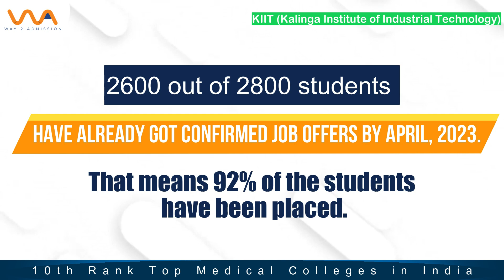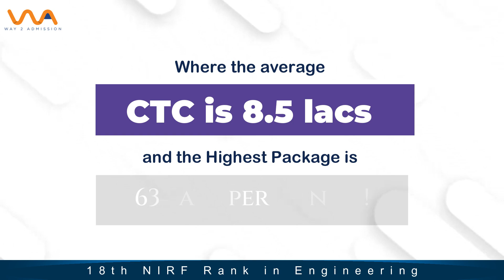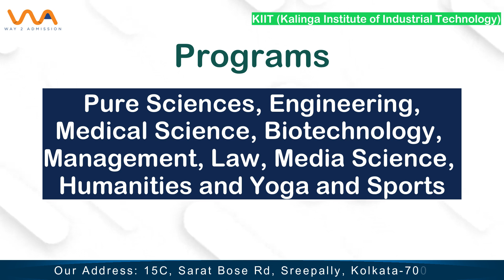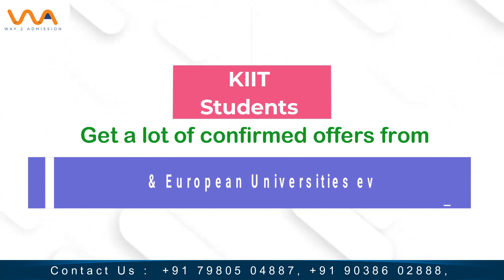KIIT University | Kalinga Institute of Industrial Technology | KIITEE 2025 | Rev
KIITEE 2025 | Kalinga Institute of Industrial Technology | KIIT University | Review
Looking for the perfect career path can be overwhelming and confusing, with so many options available. Way2Admission understands the challenges you face and works as the ultimate savior for all your career problems. Our team of experts has more than 22 years of experience providing personalized counseling and the best career solutions tailored to your potential and desires.

Why choose Way2Admission?
1. Our core value is guiding you toward the right path.
2. We keep you updated with all the major career options and take the time to understand your interests and potential for better suggestions.
3. Our team provides the best available assistance with a professional approach, while maintaining the confidentiality of the end-to-end admission process.
4. We pay extra attention to serving you the best guidance, and our entire team always focuses on maintaining transparency.